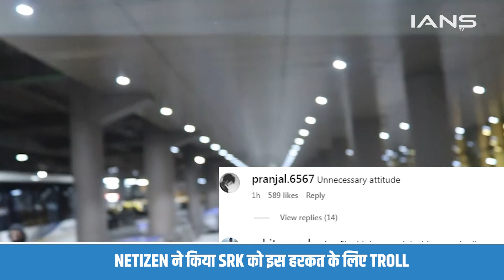Selfie लेते Fan को Shahrukh Khan ने दिया धक्का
सुपरस्टार शाहरुख खान की फैन फॉलोइंग बहुत ज्यादा है। अपने चहेते स्टार की एक झलक पाने के लिए उनके फैन्स किसी भी हद तक जा सकते हैं.

Superstar Shah Rukh Khan enjoys a massive fan following. His fans can go to any extent to catch a glimpse of their favourite star.